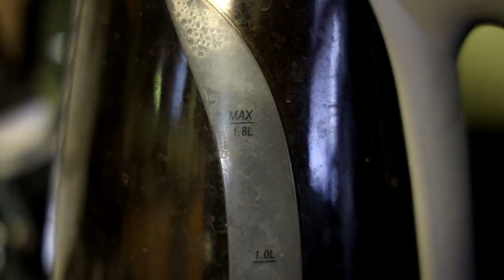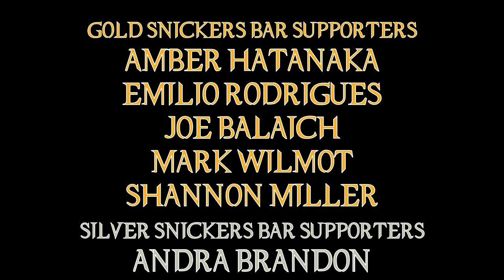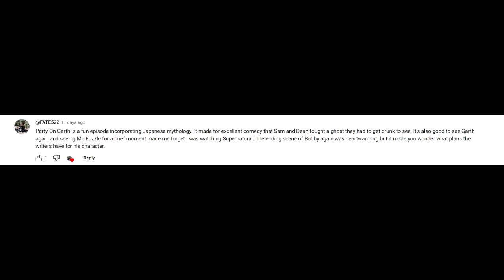Supernatural 07x18 'Party On Garth' Episode Review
Oh my god a good episode ... I forgot what these were for a bit there!